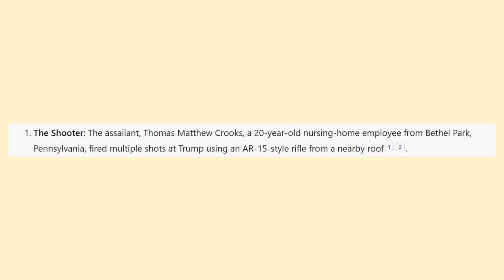FULL EXPLANATION OF DONALD TRUMP ASSASSINATION